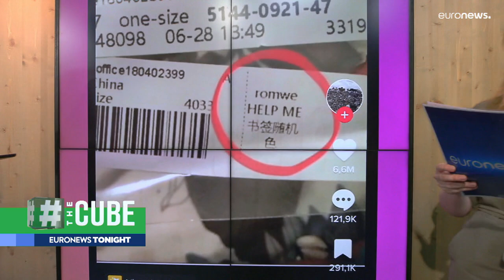Viral TikTok video misleadingly accuses clothing company Shein of exploitation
A TikTok video shared thousands of times accuses Chinese clothing company Shein of abusing its workers due to anonymous cries for help stitched into labels.